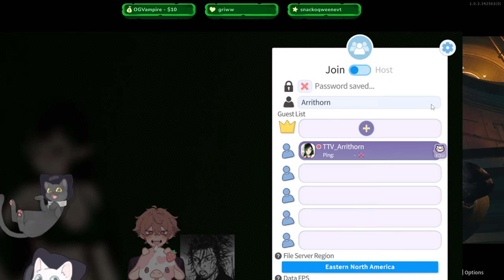[The First Descendant] I Will Force All My Friends To Play With Me Pt. 2